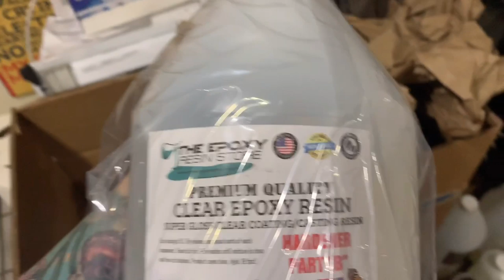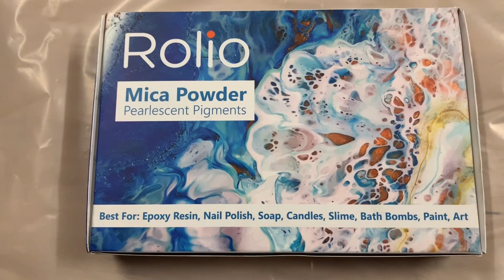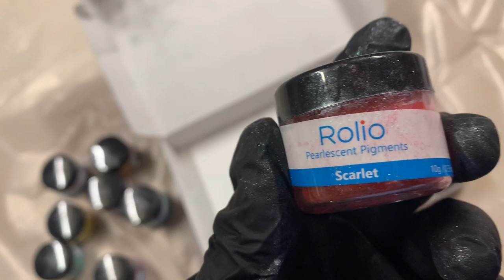New Mica pigments for resin art paintings~insane effects🤪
If you would like to purchase these Mica pigments from Rolio

This is the code 05OKBAAJ
And the Link is this one for this promotion

And if you are interested in any molds you can get them from

I mixed up total of 4 oz of resin for this project
     I also used General use Resin from The Epoxy resin store.
I want to thank everyone who has given me a donation or a tip thank you so much for for your kindness❤️

If you would like to support me in my art and my Channel Tips and

The description does contain affiliate links which means if you click on a product link and make a purchase I may receive a small commission this helps support my channel and allows me to make videos like this. thank you for your support

You can check me out on Instagram and Facebook
Monicabarnesart

Material
Use links below to purchase items used in this video.

( heat gun )

 (legs for table )

( alcohol ink )

( spray paint white )

( spray paint black )

(Clear  Gems  )

( gorilla super glue )

( SMALL TORCH )

( BIGGER TORCH )

 (organic vapor full face masks )

stand for holding painting while working , cake mold) silicon stands

{ pro marine resin 2 quart kit }

  (Art Resin)

 (resin stir sticks & cups)

(Mini Art Resin)

 ( GOLD & SILVER LEAF )

( Round coasters )

 (Square Coaster)

lazzy susan

Buddha mold

Crystals mold

 (Resin Obsession Opaque Color Pigments

( Resin Obsession Transparent Color

(Pipettes QTY 20)

  (Blow Dryer)

(Glow in the dark pigments)

(Painter Tripod)

(Heat Gun)

  (Popsicle Sticks)

Mica Color  (mini set)

  (pure white)

  (purple haze)

  (pearl White)

 (diamond silver)

 (slick silver)

 (pink pearl)

(copper penny)

  (cobalt blue)

 (royal blue)

(battleship grey)

  (royal diamond blue)

 (teal green)

  (Golden Indigo)

(Midnight blue)